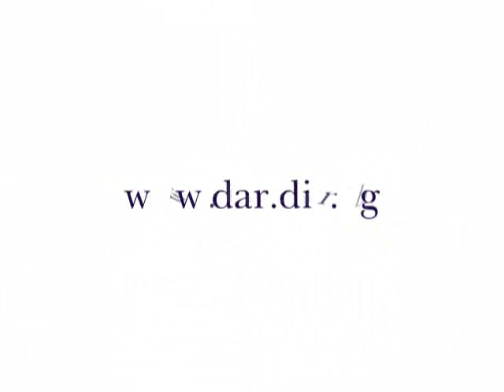DAR 21 demo 3.wmv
DAR 21 Video 3